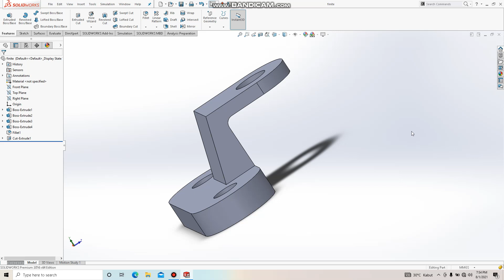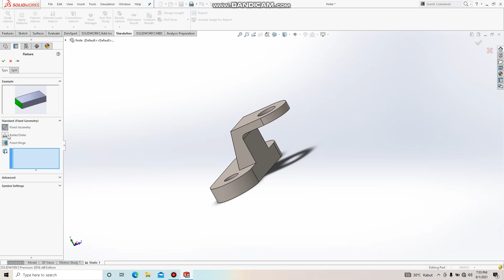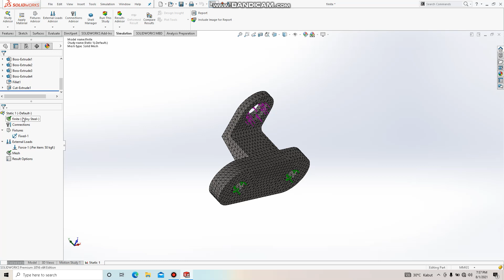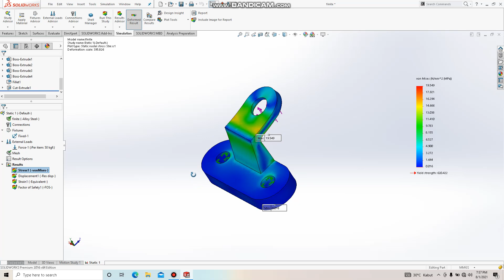solidworks simulation (static analysis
Novario